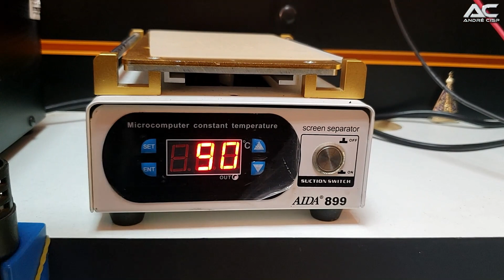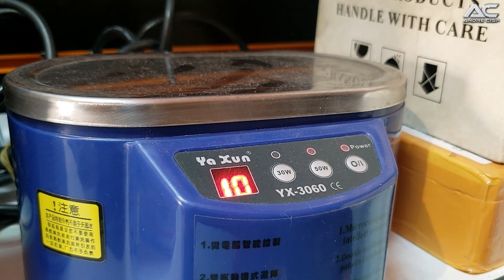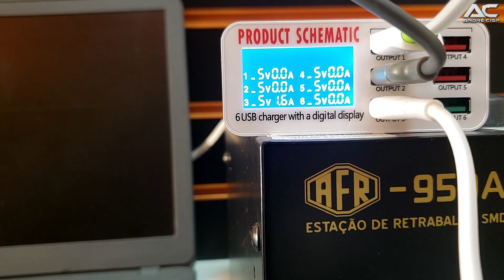SAMSUNG A20S MOSTRA CARREGANDO MAIS NÃO CARREGA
Aparelho chegou com pouca carga na assistência, acabou a bateria e não ligou mais, após abertura foi identificado um flex desconectado, após fazer a conexão mesmo assim não resolveu então foi preciso fazer analise na placa de carga onde identificamos oxidação.